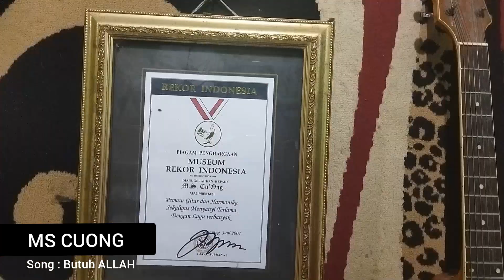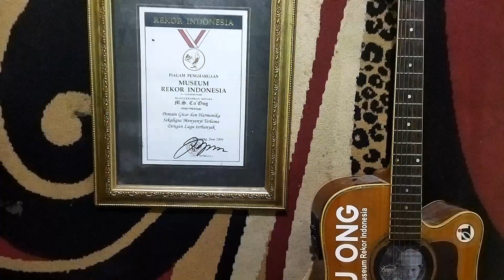Butuh ALLAH (Ciptaan: MS Cuong)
Alhamdulillah, semua atas izin ALLAH SWT. Di bulan yang penuh berkah ini, bulan suci Ramadhan 1443 H @MSCuong  kembali merilis lagu religi terbaru dengan judul Butuh ALLAH.

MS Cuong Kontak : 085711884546